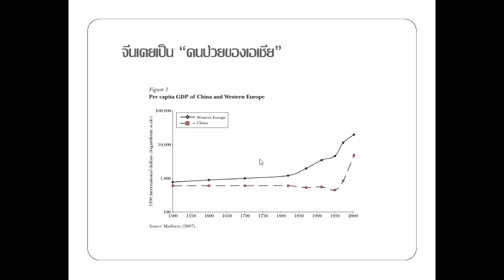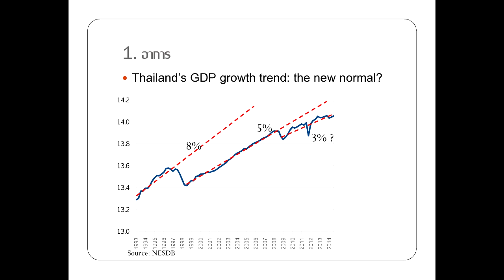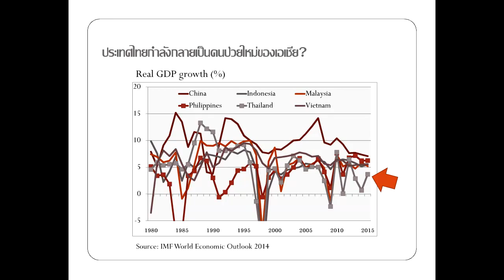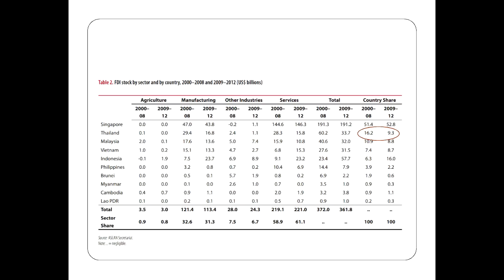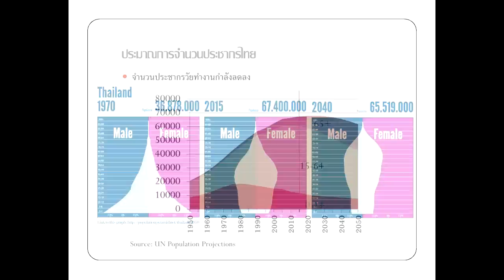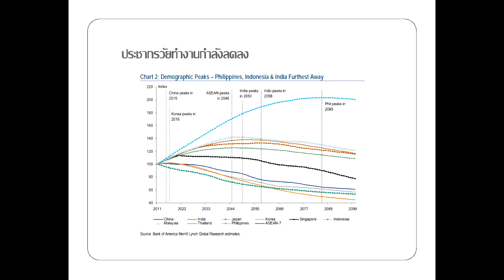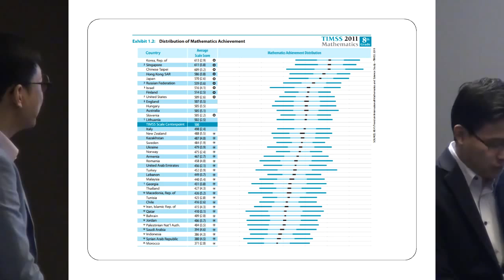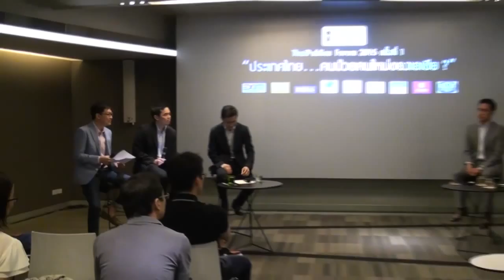Thaipublica Forum # ดร.พิพัฒน์ เหลืองนฤมิตชัย ผู้ช่วยกรรมการผู้จัดการ บริษัทหลักทรัพย์ ภัทร จำกัด